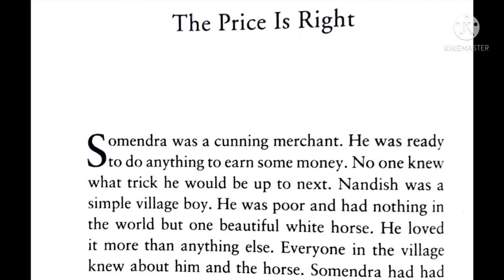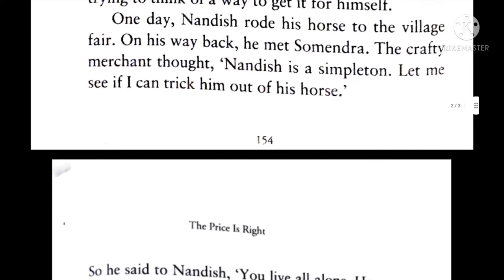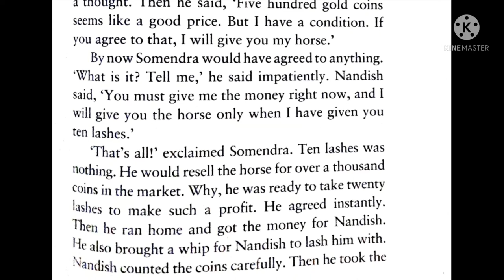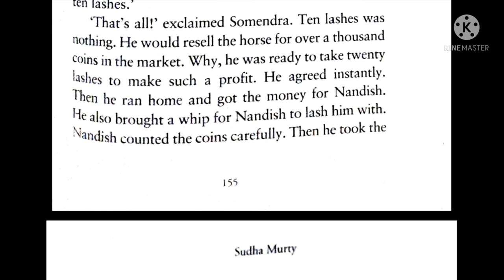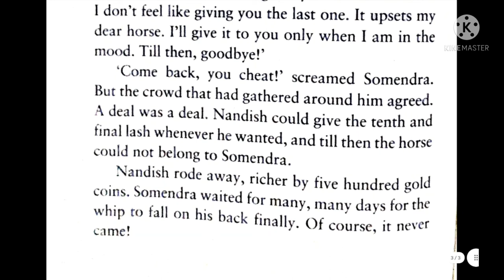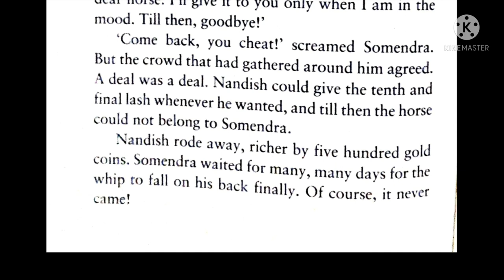sudha murty story -the price is right || story for kids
sudha murty  story -the price is right